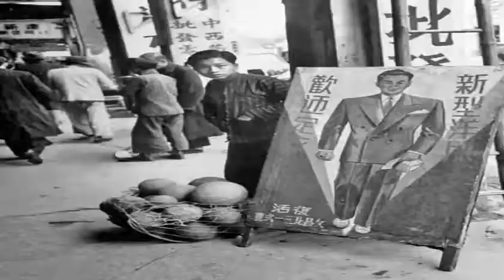49年解放軍為何不從廣州向南順勢收復香港？_搜狐歷史_搜狐網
原標題： 49年解放...